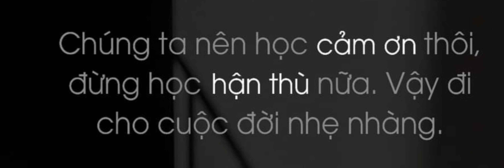Chúng ta nên học cảm ơn, đừng học hận thù nữa. Vậy đi cho cuộc đời nhẹ nhàng.